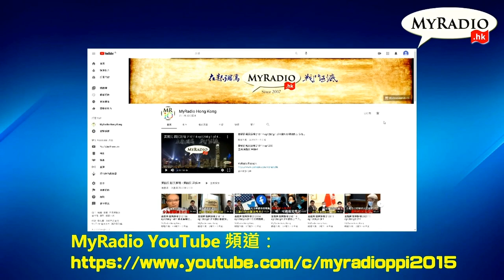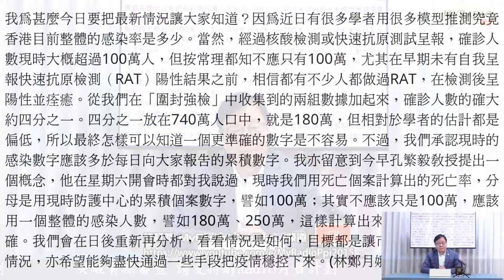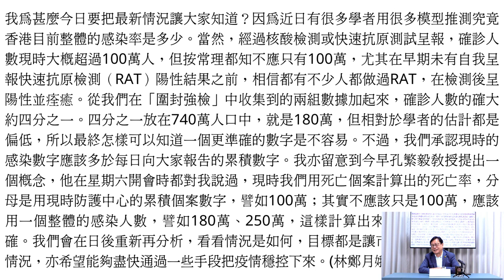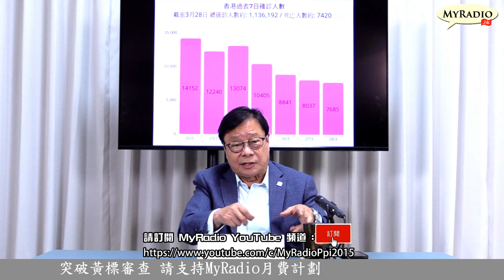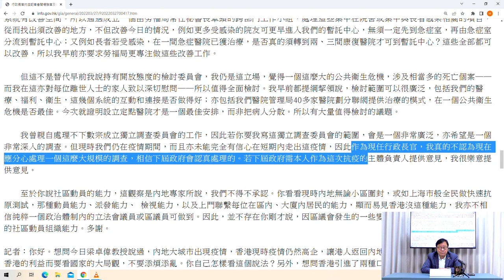黃毓民 毓民踩場 220328 ep1380 p2 of 4 「賊婆」不反省不認錯不負責任/檢討防疫過失留給下屆政府